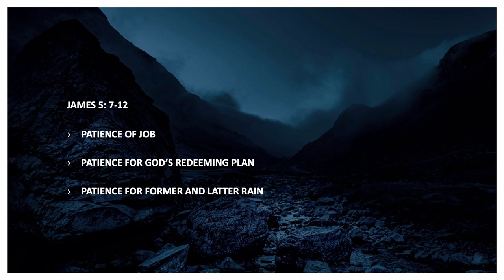Patient Endurance | Joe Pullampally | Hebron Oklahoma